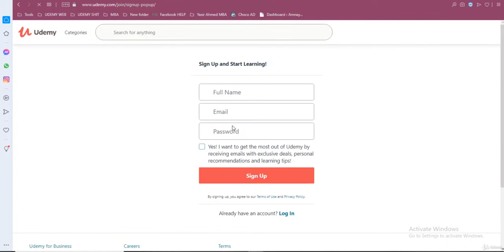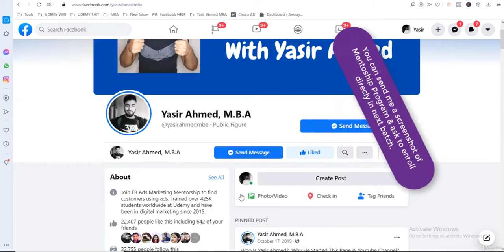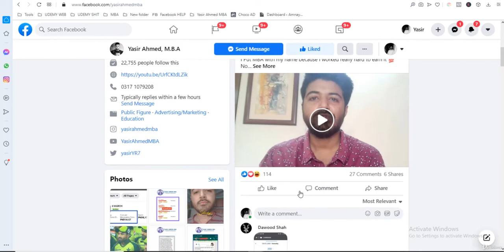Watch Before Your Join - Who Will Get Whatsapp Group Access.